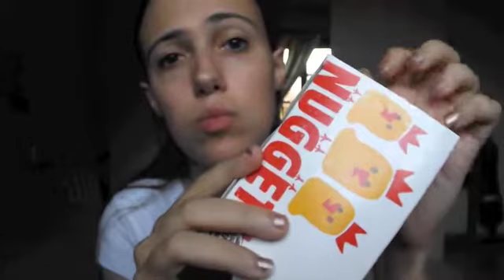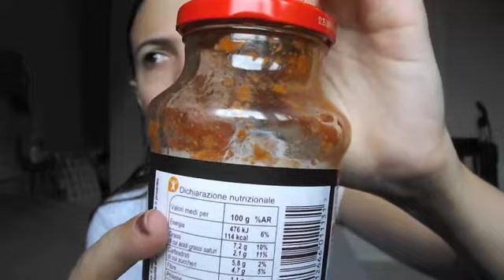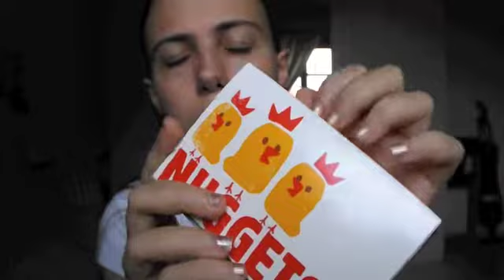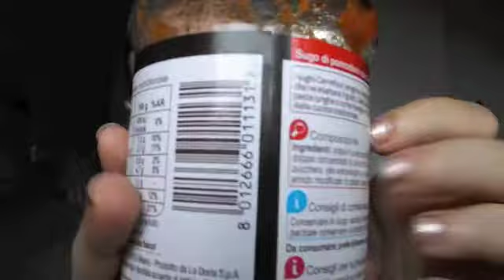Tapping Asmr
Ciao Dolcetti e dolcezze
Come state??? Spero bene.
Nuovo video - Rilassatevi.
Spero vi piaccia. =)
Un mega Abbraccio!